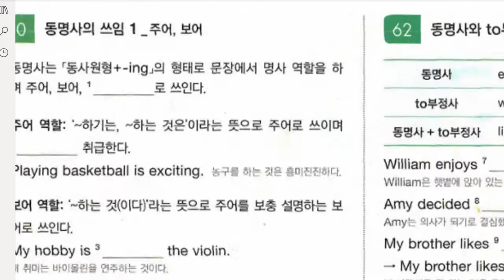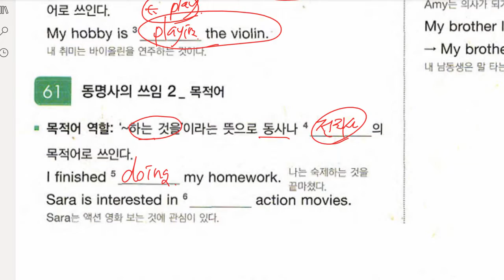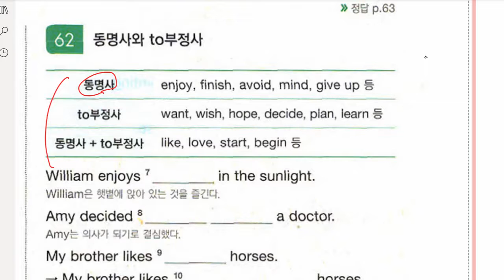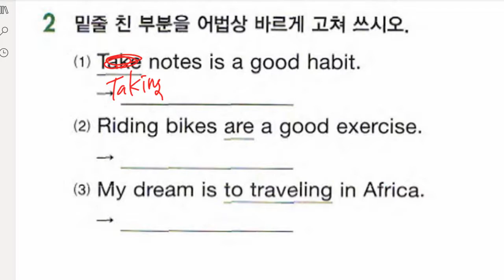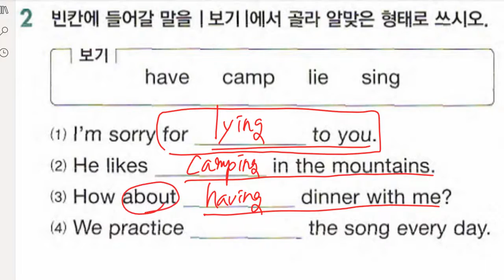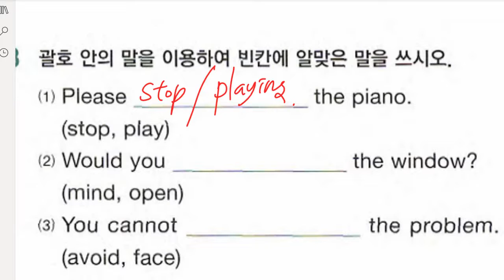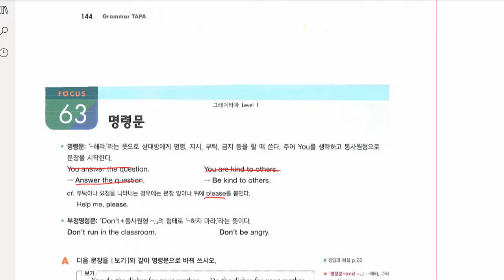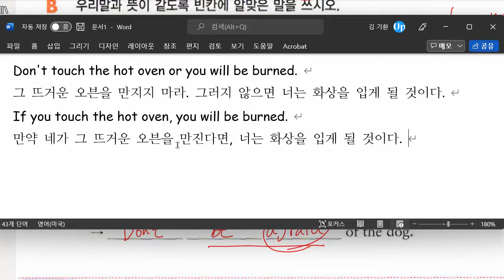중1 2022 01 18 문법 동명사 문법 문장의 종류